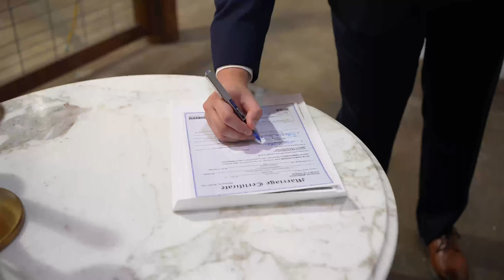Lindsay and Jacob Teaser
This wedding was filmed in Waseca MN at the Mills Event Center. The day was cold but the Bride was stunning. Thank you for having us.